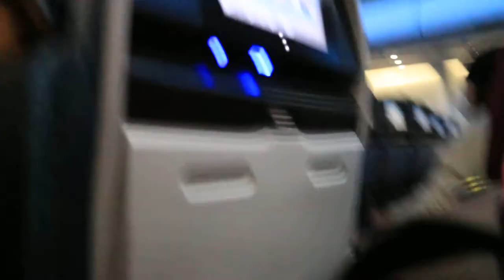America to Japan _ Video 20